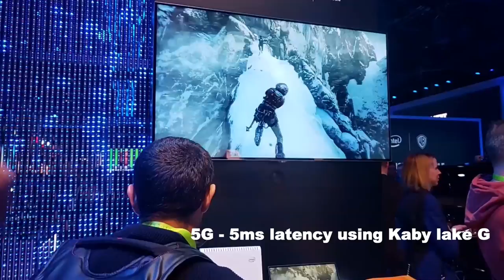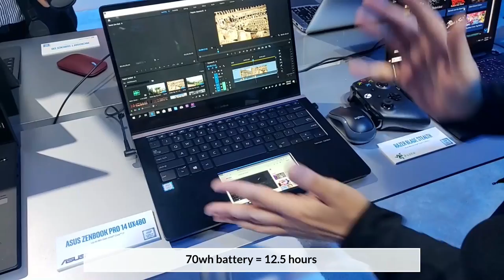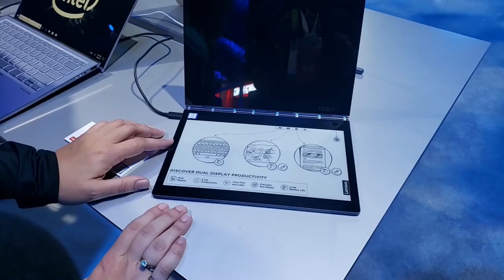Intel CES 2019 - Game Streaming Hardware and Laptops !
Intel showed off Play Giga Game streaming - comparison between using 4G LTE and 5G. They also showed off several laptops including the HP Spectre Folio 2-1, Asus Zenbook Pro UX480 with GTX 1050 Max Q and a screen in the touchpad and the Lenovo Yoga Book C930 with an e-ink keyboard.